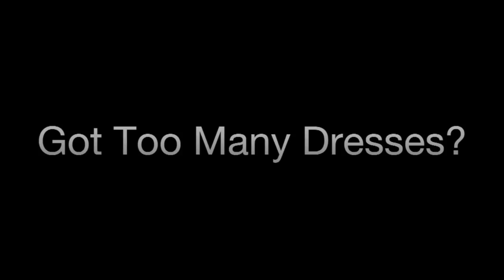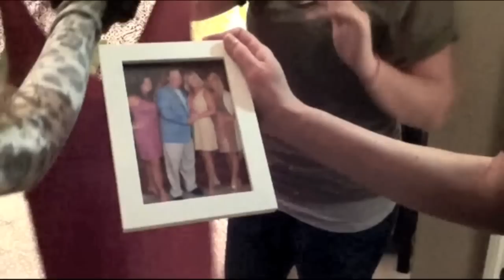Gretchy Trailer - Glitz & Glam - Get Cash for Your Dresses And Trade In!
Britt and Gretchen Hackmann visit Rachel's house to help her Trade In her designer dresses!  After receiving GRETCHY Cash for her dresses, Rachel chooses some new dresses